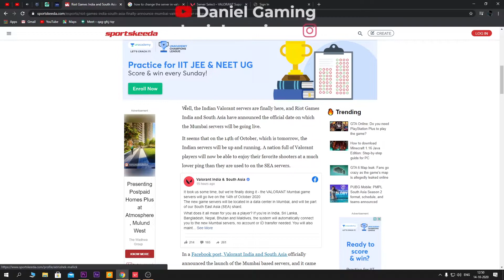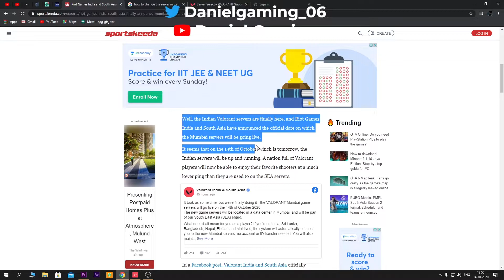Riot Games India and South Asia finally Release Mumbai Valorant server release date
Keep Supporting Me And Will Keep Entertaining You Guys With My Gameplay and i assure you that we'll have a lot of fun
『✔』Official channel of: Hrithik Nagal a.k.a DANIEL.

Mumbai Server
Valorant Mumbai Server
Valorant Mumbai Server RiotGames
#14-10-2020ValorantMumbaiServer